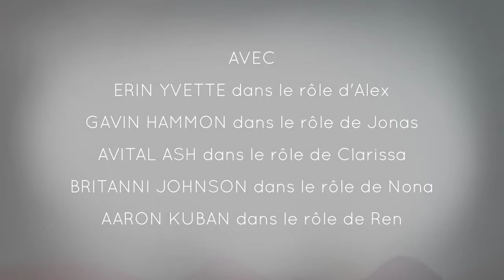OXENFREE EP.1 - Une histoire radiophonique